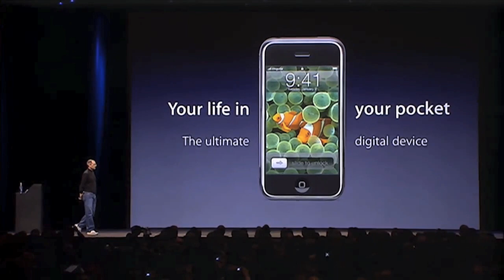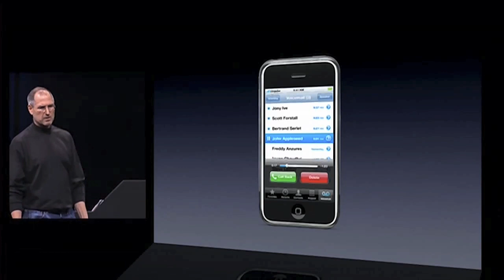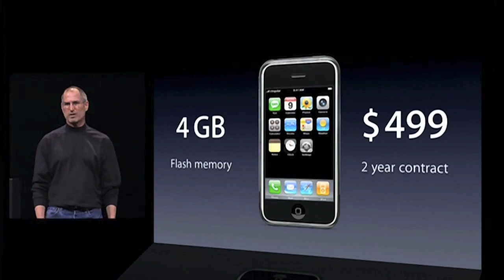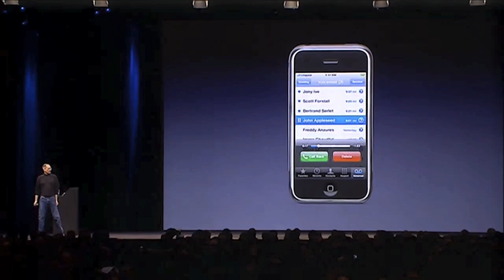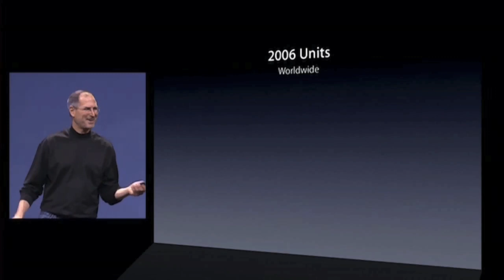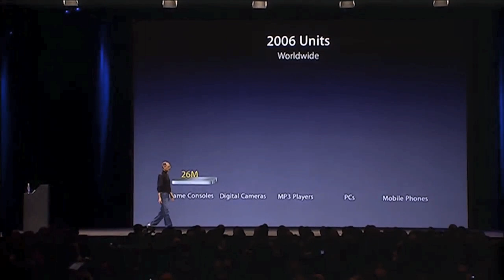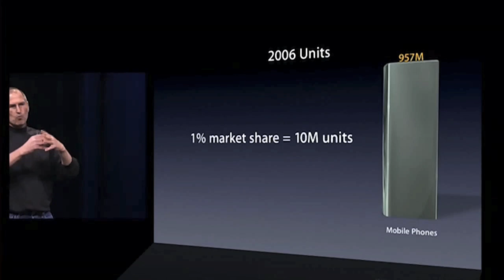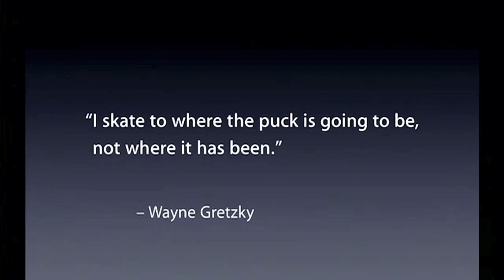Apple - iPhone Keynote 2007 (HD) Part 6 of 6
The Apple iPhone 1st generation keynote in 2007. This is part 6 of 6 of the keynote, where they show off how their partnership with cingular, aka at&t. The pricing of the iPhone for a 2 year contract!